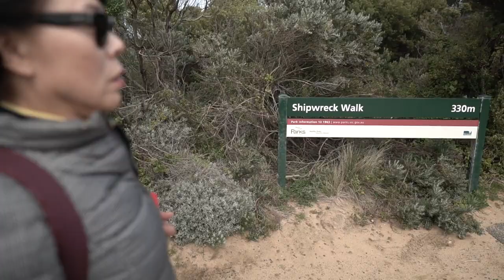Great Ocean Road Family Tour / 그레이트 오션로드 가족여행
Great Ocean Road Trip

호주에 거주한지 9년차.

처음으로 한국에서 가족들이 호주로 여행을 와서 다 같이 로드트립을 떠났습니다.